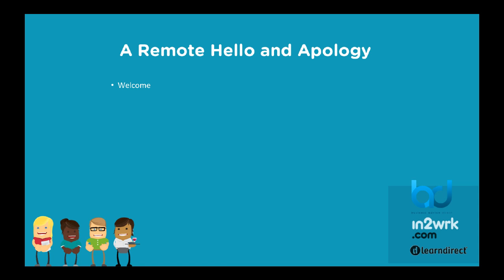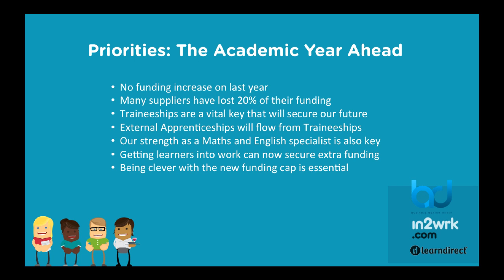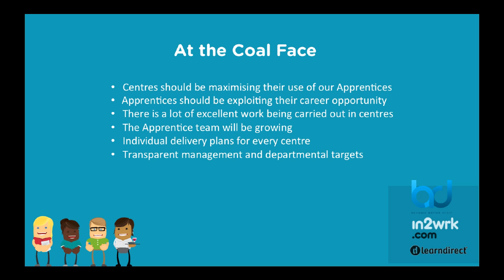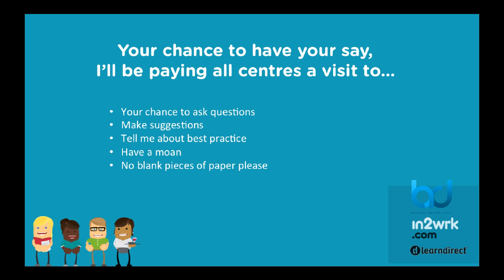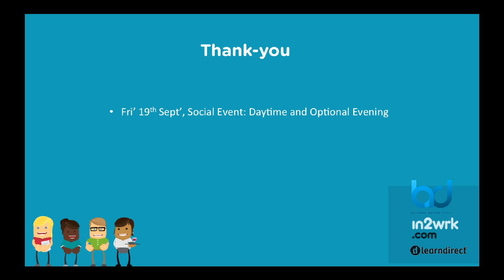Microsoft PowerPoint PowerPoint Slide Show RH CONFpptx2